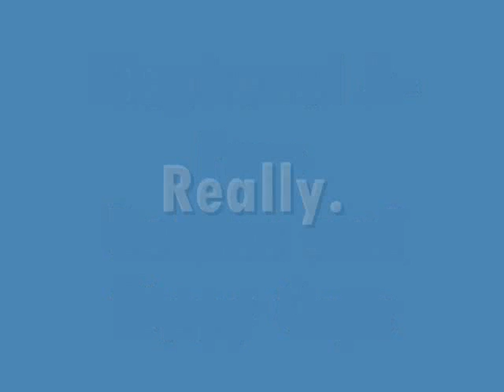Would You Like Some Bisphenol A With That?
babiesgottahaveit.com dishes on BPA free stuff.  you signing up to get IV BPA?  me neither.  we need to think about this stuff.